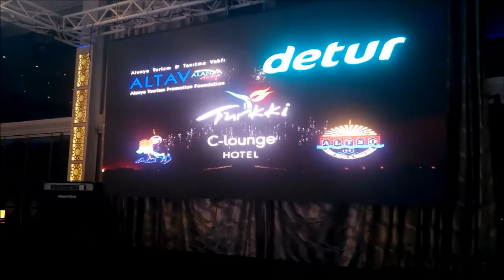Miss Suomi Alanya Contest 2016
Elina Hoiska Alanya Güzeli oldu

Finlandiya’da yapılacak güzellik yarışması öncesinde Alanya’da kampa giren 10 Miss Finland mankeni Alanya’da görücüye çıktı.

Alanya Turizm Tanıtma Vakfı (ALTAV), Türkiye Cumhuriyeti Kültür ve Turizm Bakanlığı ve Detur ortak çalışmasıyla bu yıl 4’üncüsü düzenlenen Miss Finland Alanya Kampı Güzellik Yarışması Banana Otel Balo Salonu’nda yapıldı. Finlandiya’da yapılacak olan asıl yarışma öncesinde güzeller jüriyi oldukça zorladı. Yerli ve yabancı basın mensuplarının katılımıyla yapılan gecede 23 yaşında ve 1.70 boyundaki 2 numaralı Shirly Karvinen Basın Güzeli, 22 yaşında ve 1.80 boyundaki 9 numaralı Elli-Noora Koskela Seyirci Güzeli, 22 yaşında ve 1.75 boyundaki 4 numaralı Elina Hoiska da Alanya Güzeli seçildi.
ÜNLÜ OYUNCULAR DA GECEYE KATILDI
Geceye Alanya Belediye Başkanı Adem Murat Yücel, Alanya Turistik İşletmeciler Derneği (ALTİD) Başkanı Burhan Sili, turizmciler, Alanya’da yaşayan ve tatil için şehirde bulunan Finlandiyalılar katıldı. Sinema ve dizi oyuncuları Hüseyin Özay ve Çiğdem Aysu’nun da katıldığı gecede Issız Adam filmiyle ünlenen Cemal Hünal da jüri olarak 10 finalist güzele puan verdi. Gece sonunda bu üç ünlü ulusal basın mensuplarına Alanya hakkında açıklamalarda bulundu.
“ALANYA SİNEMA ÇEKİMLERİ İÇİN İDEAL”
ALTAV tarafından düzenlenen bu organizasyonun uluslararası platformda iyi bir tanıtım çalışması olduğunu söyleyen oyuncu Çiğdem Aysu, “Alanya, sinema ve dizi film çekimleri için de çok ideal bir yer. Film stüdyolarının kurulduğu bir şehir neden olmasın” dedi.
“ALANYA TÜRKİYE’NİN İNCİSİ”
Özellikle yaylaların ve Toroslar’ın inanılmaz güzelliklere sahip olduğunu vurgulayan Cemal Hünal, “Nerelerde film çekmedik ki? Alanya, sinema sektörü için çok güzel bir ortama sahip” diye konuştu. Hünal, konuşmasının devamında, “Alanya Türkiye’nin gerçekten incisi. Kıymeti az bilinen, yerli turistin az uğradığı ve daha fazla uğraması gerektiği bir şehir. Tarım ürünlerinin diğer illerimizden daha güzel olduğu, deniz ve havasının eşsiz olduğu cennetten bir köşe. Gezilecek çok yer var fakat yabancılar bizden daha çok değerini biliyorlar. İç turizmin daha hareketli olması lazım. Bakıldığında gidilecek daha iyi bir yer yok” dedi.
“SİNEMA SEKTÖRÜNE RENK KATAR”
Günümüz sinema ve dizi sektöründe yapımcıların alternatif arayışlara girdiğini belirten Hüseyin Özay da “Alanya, tarihi ve doğal güzellikleriyle bir dünya kenti. Böylesine sinema sektörüne uygun bir şehrinde çalışmaların yapılması beyaz perdeye renk katacaktır” şeklinde konuştu.
MANKENLERİN ÖZELLİKLERİ
1 numara Jenna Ruohola 23 yaşında, boy 168, kilo 52, ölçüleri 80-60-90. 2 numara Shirly Karvinen 23 yaşında, boy 170, kilo 55, ölçüleri 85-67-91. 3 numara Emilia Seppänen 22 yaşında, boy 176, kilo 57, ölçüleri 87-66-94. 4 numara Elina Hoiska 22 yaşında, boy 175, kilo 60, ölçüleri 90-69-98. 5 numara Heta Sallinen 21 yaşında boy 171, kilo 57, ölçüleri 89-63-96, 6 numara Iris Ojalammi 22 yaşında, boy 172, kilo 54, ölçüleri 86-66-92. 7 numara Esmi Valén 23 yaşında, boy 171, kilo 56, ölçüleri 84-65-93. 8 numara Laura Mononen 20 yaşında, boy 174, kilo 57, ölçüleri 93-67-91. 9 numara Elli-Noora Koskela 22 yaşında, boy 180, kilo 62, ölçüleri 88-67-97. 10 numara Samira Omer 20 yaşında, boy 178, kilo 57, ölçüleri 90-66-96.